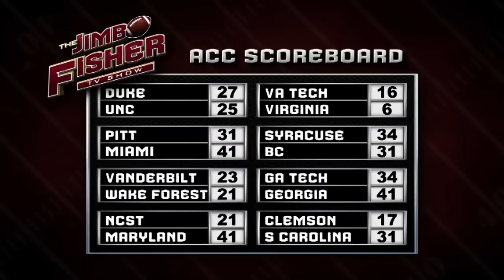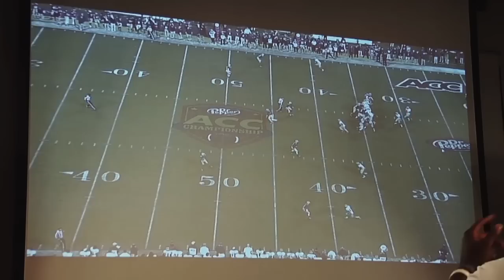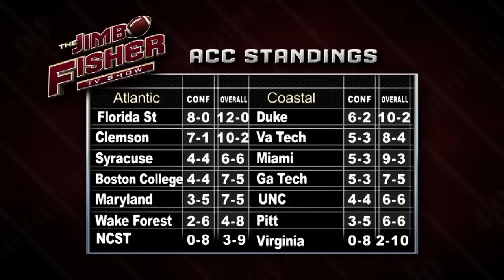Jimbo Fisher TV Show: December 4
Courtesy of Seminole Productions: In this week's episode, get a full recap of the win over Florida, go inside the helmet with Reggie Northrup, and get an inside look at the film room with Karlos Williams.